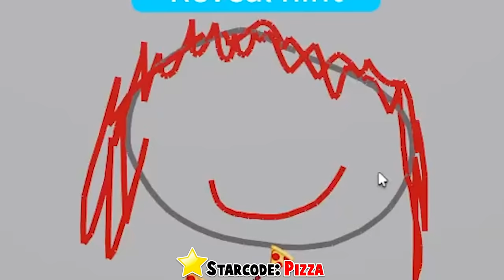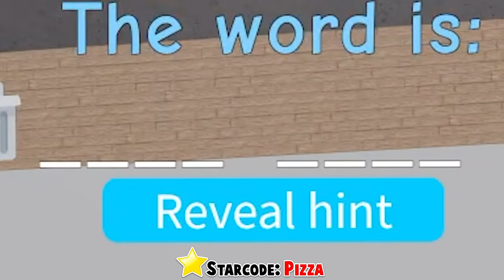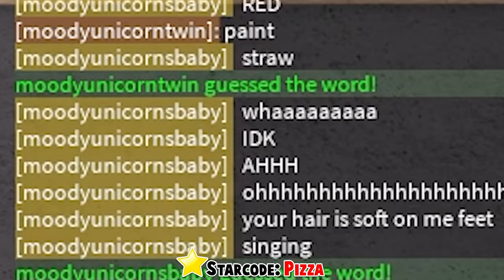DRAW IT with IAMSANNA! (Roblox)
Draw it

❤️🍕Moody Note: Seven percent of American adults think chocolate milk comes from brown cows (spoiler: It does not).

❤️Hello Unicorn Family! Thank you for all the support you guys give me DAILY! I LOVE YOU ALL SO MUCH!